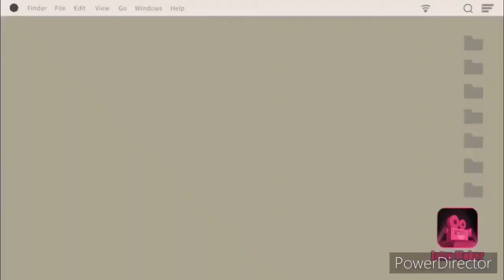SHEIN spring outfits!!! So cute?!?!/try on/come see what I got!!! 👗👗 2021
Hello, luvbug family I hope your all having an amazing Week! It’s been awhile but I finally got some cute goodies and I thought I would show you what I got!!!

THE ITEMS I BOUGHT!! 💎

Infinity necklace 💎

Sunflower two piece set with belt! 💎

One Shoulder Top & Sunflower Print Belted Shorts Set

The blue floral set with skirt 💎

Ditsy Floral Cami Top & Skirt Set

Butterfly set 💎

Butterfly Print Cami Top & Drawstring Sweatpants

SHEIN link if you just wanna buy something else or to look 💙

MY MUSIC 🎵

Psn: Sadgirlvibez04
Xbox: Antixsocial